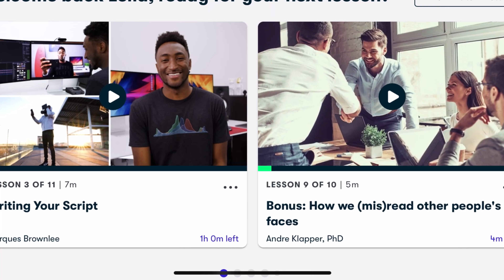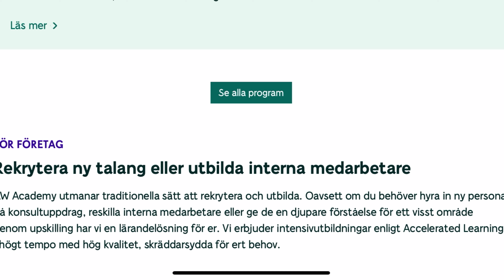2021 in Review | Happy New Year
Hi Everyone! Check out my last video for this year where I talk about my 2021 and some of the goals for 2022. Happy New Year!